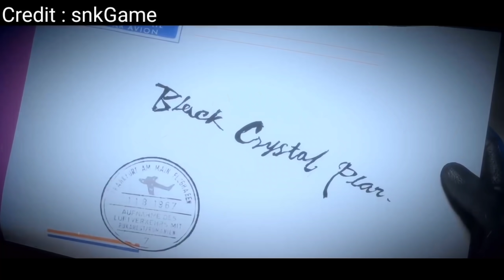វគ្គ14 តួឯកស្លាប់? រឿង Skin King Of Fighter របស់ Mobile Legends | CHHANNA KIDGAMER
Video explaining related mobile Legends Skin

** អាចទាក់ទងខ្ញុំតាមរយះ៖

This Channel, CHHANNA KIDGAMER, is the Best channel in Cambodia that will show you about Gaming Video : Mobile Legends: Bang Bang(MLBB), rules of survival (ROS), Free Fire, PUBG. New Mobile Legends Skin, Hero with last updated of Mobile Legends: Bang Bang.ll